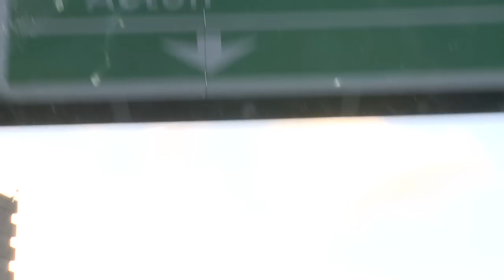Rafael Flamenco Guitarist - full trailer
Full trailer for a documentary on Rafael Flamenco Guitarist.